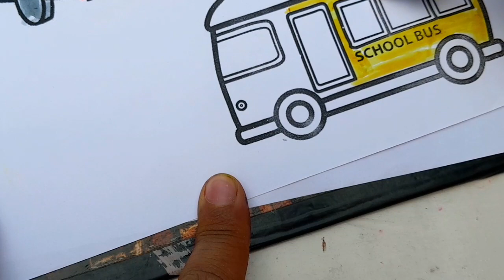How to draw a butifull Kids School bus drawing, Painting & Colouring For kids, Toddlers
Your queries 👈👈

Kids panting
drawing pictures
Kids Painting pictures
ABCD
ABC